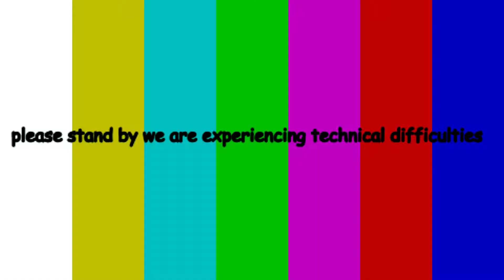call of duty ww2 walk through part. 4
So here is the fourth installment of my walk through of cod ww2 campaign. I'm really starting to like this game! If you didn't... Well you know just where to stick it!

Crawdad Stomp by,  Josh Kirsch